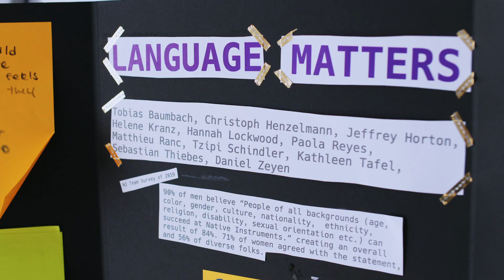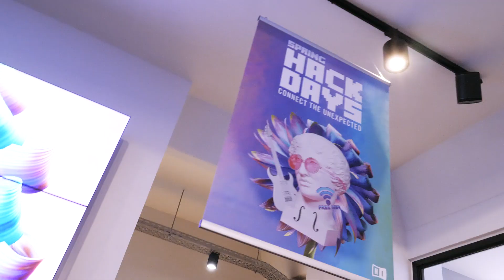Spring Hackdays 2019 | Native Instruments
For one whole week during Spring, we gave our teams of developers, engineers, and marketeers free reign to create new systems and tools, while at the same time hacking old ones. With the overall theme aimed towards making connections, the breadth of results were wide and varied. Watch our video to see what the talented teams came up with.